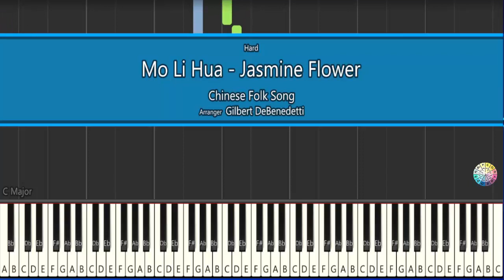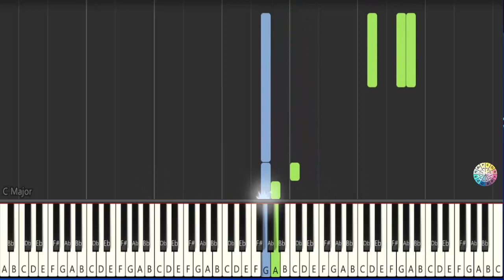Mo Li Hua Jasmine Flower - Piano Lessons For Intermediate / Advance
Learn Piano Worship Songs
Learn Piano Christian Songs
Easy Worship Songs To Learn On Piano